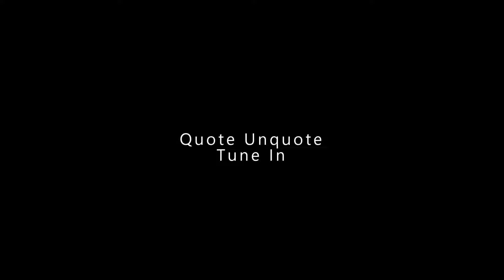Sesión Remember Años 80 - 90 Techno, Synth pop, etc. (Marzo 2024)